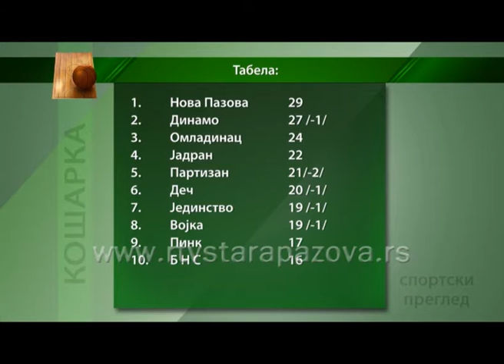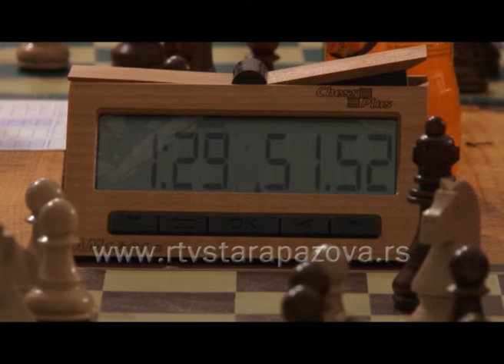Sportski pregled 14 03 2016